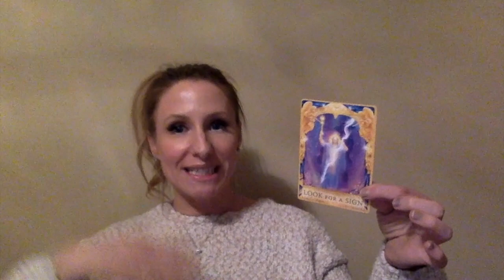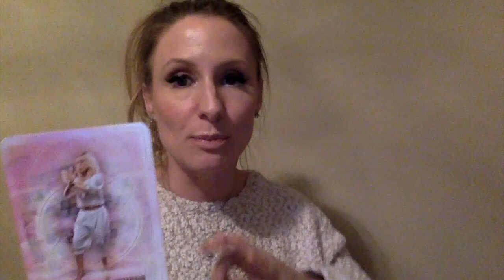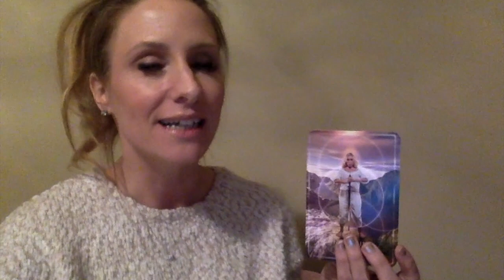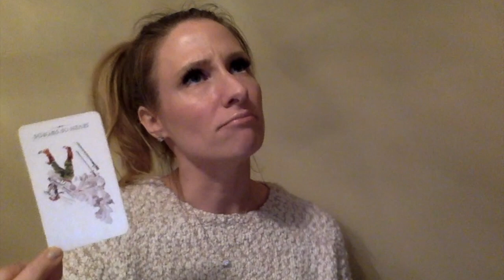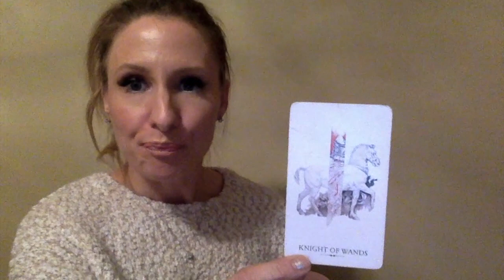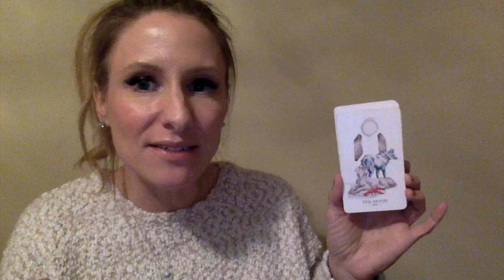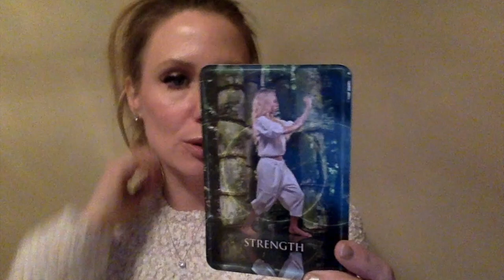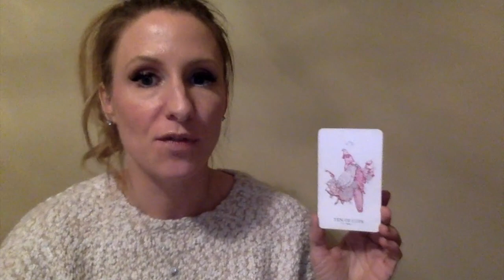Gemini Love Reading FEBRUARY 2019- Singles, Couples, and Undefined Status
As promised in the video here are the time stamps for each variety of Gemini who might be watching this video:
Singles 50 seconds in, Couples 14:48, and Undefined Status 19:53